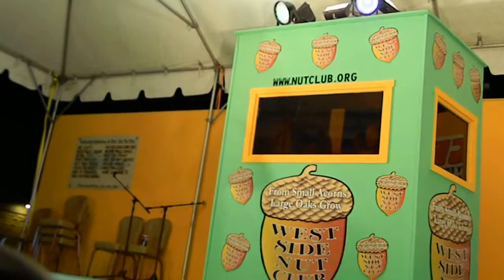2013 Evansville Fall Festival - Amateur Hour - Regan Happe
Filmed in Evansville, Indiana, on Tuesday, October 8, 2013

Evansville's West Side Nut Club Fall Festival is held the first full week of every October on Franklin Street in Evansville, Indiana by Evansville's West Side Nut Club. It draws approximately 150,000 people each year.

The West Side Nut Club cordons off four blocks of West Franklin Street for rides and food booths. Paul Harvey once remarked that only Mardi Gras in New Orleans is larger than the Fall Festival.

The festival was first held in 1924.

Normally, the Fall Festival commences on a Sunday and runs all week. Each day there are several music and dance performances by local bands and youth. Saturday, the last day of the festival, is marked by a parade.

The main attraction of the festival is the food, with offerings of fair standards like corn dogs and corn fritters to the more unusual such as chocolate-covered grasshoppers, brain sandwiches, and alligator stew. In addition to the rides are many different games with various prizes. The food at the Fall Festival is the most popular aspect of the event with a majority of the food being fried.